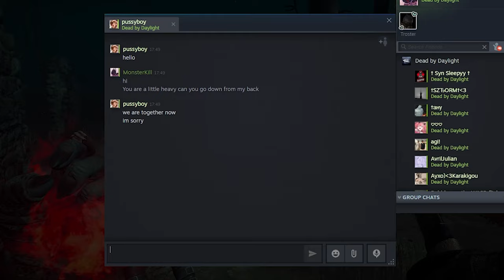Shocking DBD Clips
Clip compilation.
xD